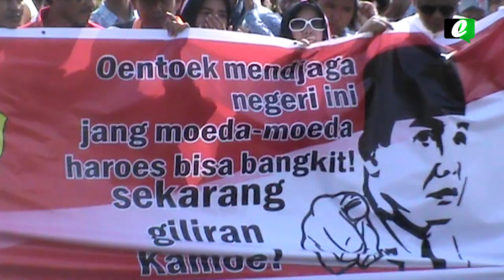ROMBONGAN PAWAI NUSANTARA BERSATU SERUKAN NKRI HARGA MATI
DALAM RANGKA MEMPERSATUKAN PERSATUAN DAN KESATUAN SERTA MENJAGA KEUTUHAN NKRI, SELURUH PEMERINTAH KOTA BAIK PROVINSI MAUPUN KABUPATEN KOTA MELAKSANAKAN KEGIATAN PAWAI DAN APEL NUSANTARA BERSATU SERENTAK,DI HELAT SE- INDONESIA RABU 30 NOVEMBER 2016.

REPORTER : DEDHY